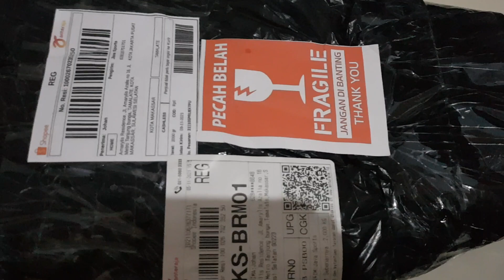unboxing a tenis raket